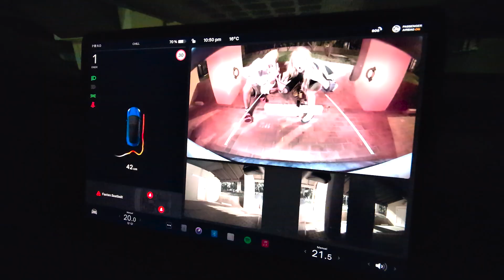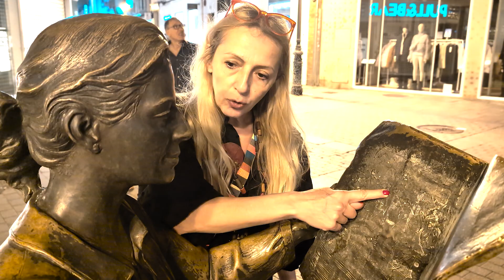SUMMER IN NOVEMBER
Odmor u Andaluziji, novembar 2023. sa Ducom, Rolom, Nayom, Ninom, Jasom i Makom.
Originalna muzika: "Summer In November"
Muzika i tekst: Enes Zlatar Bure
Klavijature i vokali: Enes Zlatar Bure
Vokali: Mak Ališpago
Gitara: Nizar Zlatar
Snimljeno u studiju Mezzar, novembar 2023.